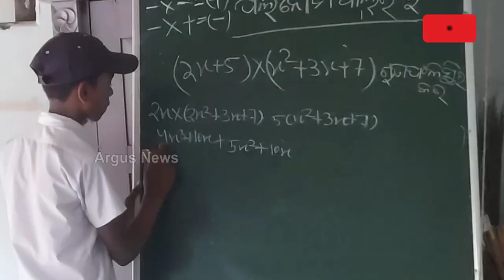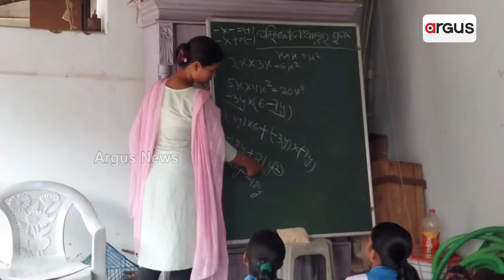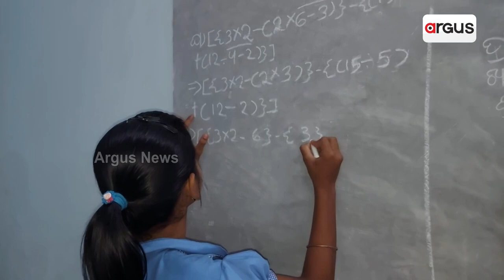Cuttack: Man From Banki Provides Free Education To Children